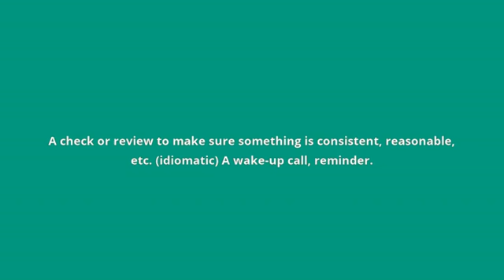what is the meaning of reality check